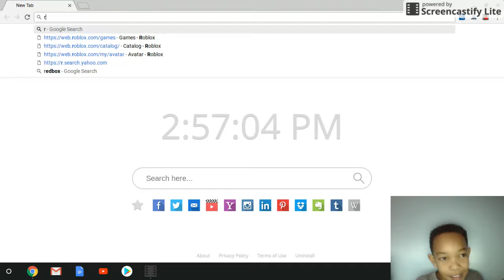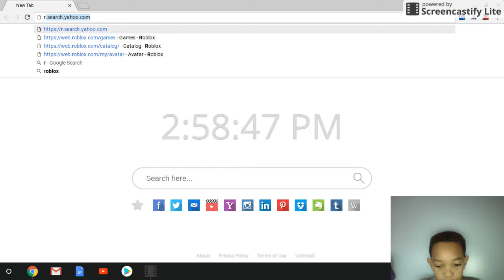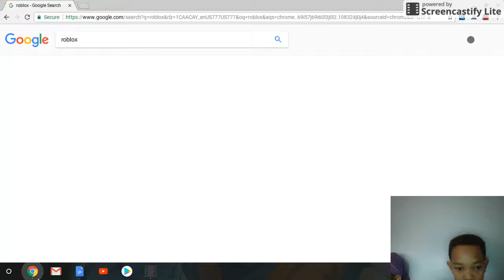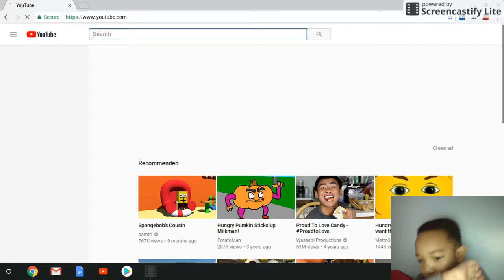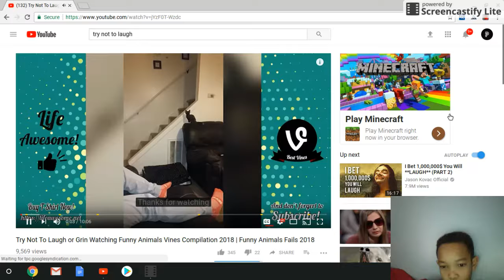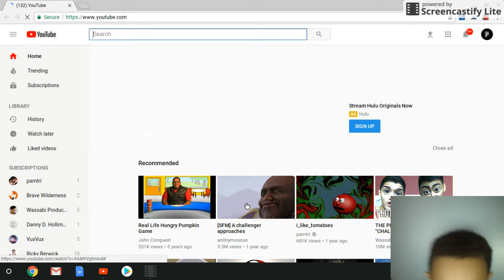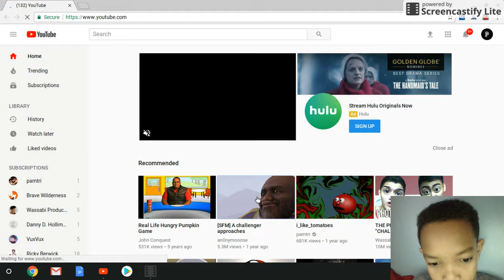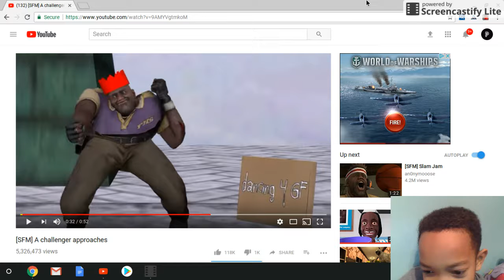Jan 7, 2018 3:04 PM